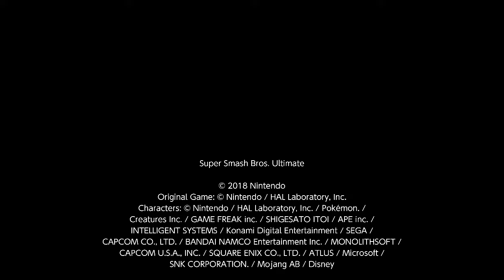Super Smash Bros. Ultimate For Fun Battle Arenas #11338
This match was in cam's Arena, cam is Kazuya and I am Shulk. I am illusion.